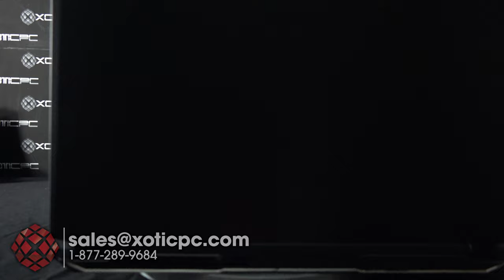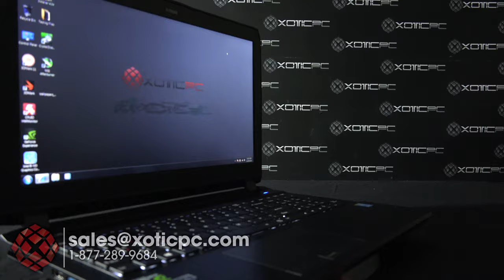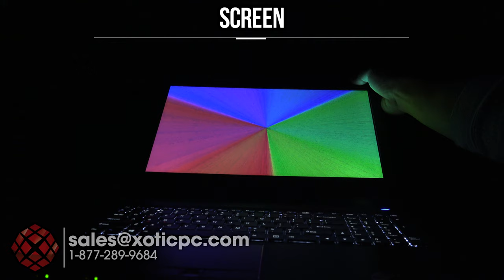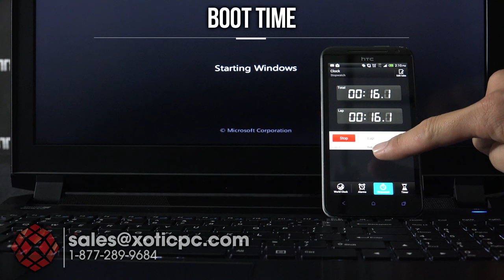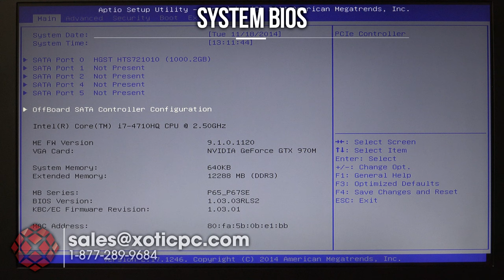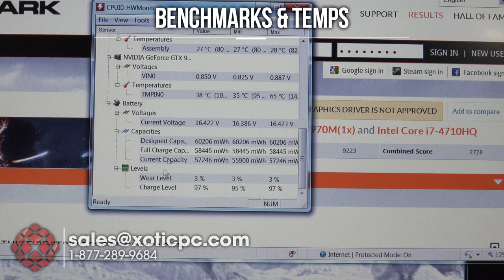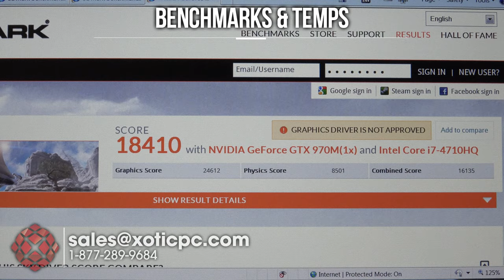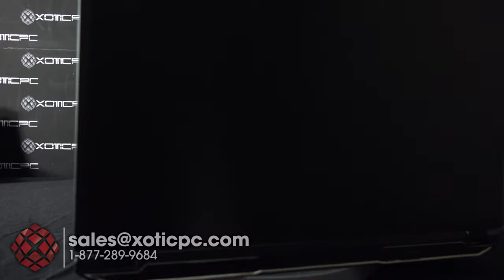Sager NP8651 (Clevo P650SE) - Video Review by XOTIC PC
Sager NP8651 (Clevo P650SE)

System Specs:

- 15.6" FHD (1920x1080) Matte-Type Screen
- Intel Core i7-4710HQ Haswell Processor
- NVIDIA GTX 970M (3GB) GDDR5 w/ Optimus Technology
- 8GB 1600MHz RAM (Up to 32GB)
- 1TB 7200RPM HDD (Upgradeable)
- No Internal Optical Drive (USB Drives Available)
- Standard 802.11 b/g/n WiFi + Bluetooth 4.0
- 1 YR Parts + Lifetime Ltd. Labor Warranty

Live Chat on our Website!!